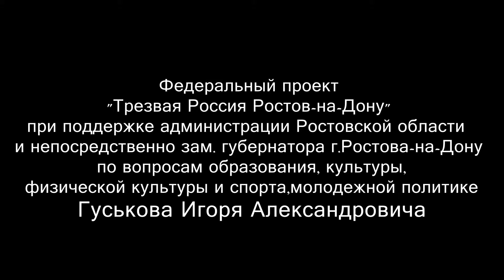День победы Донской императора Александра ||| казачий кадетский корпус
Донской императора Александра 3 казачий кадетский корпус
Федеральная программы "Трезвая Россия"
г.Ростов-на-Дону
г.Новочеркасск
Донское казачье войско — первое по старшинству в казачьих войсках с 3 января 1570 года, когда Донские казаки получили первую Царскую грамоту от царя Ивана Грозного. С исконных времён Донское войско делится: казаки "верховые" и "низовые". Войсковой праздник 17 октября, День святого пророка Осии. Войсковые круги Донского войска 1 января, 6 мая, 25 мая, 30 августа и 5 октября. Штаб Донского казачьего войска располагается в городе Новочеркасск.